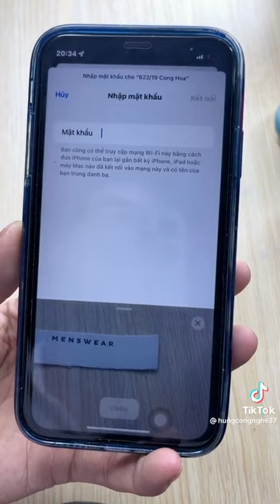Chia sẽ cách kết nối wifi mà không cần mật khẩu cực kỳ đơn giản.